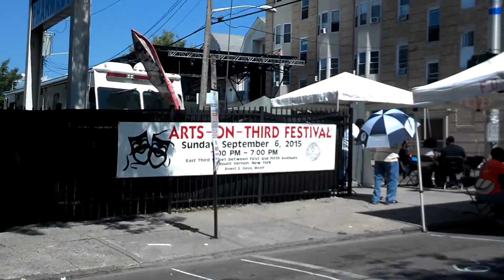Arts On Third, Mount Vernon, NY